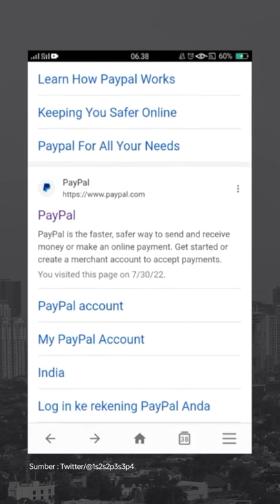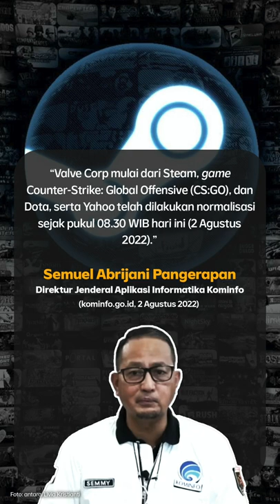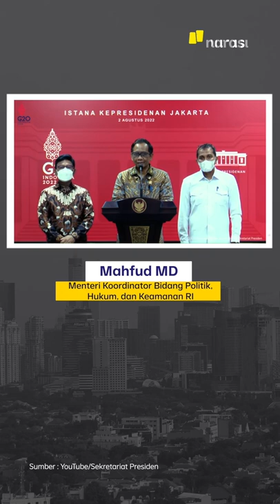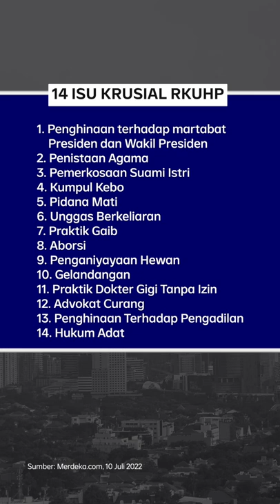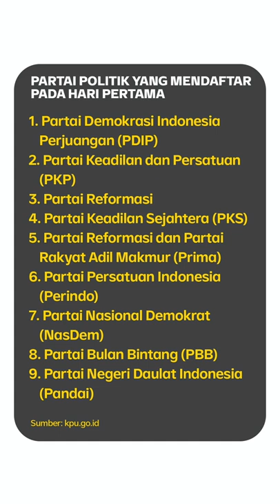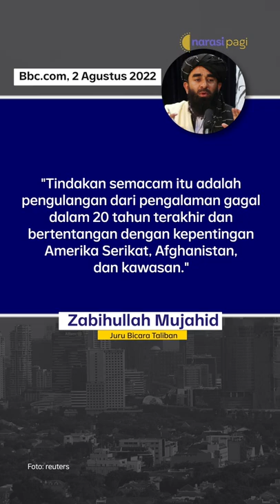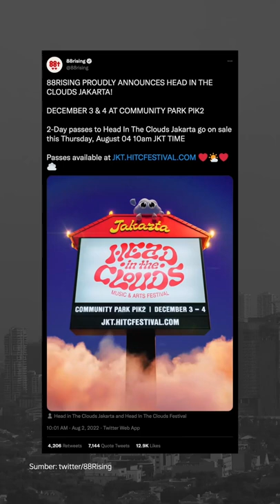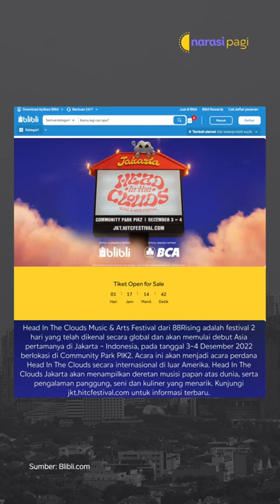KOMINFO BUKA BLOKIR. STEAM, DOTA, HINGGA YAHOO AKHIRNYA BISA DIAKSES | Narasi Pagi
Setelah menuai kecaman publik, Kemkominfo akhirnya buka blokir sejumlah aplikasi. Dirjen Aptika Kominfo mengklaim sejumlah perusahaan aplikasi tersebut sudah daftar PSE. Kominfo juga sempat minta bantuan Kedubes AS buat kontak perusahaan digital AS yang belum daftar PSE.

Selain itu, Kominfo ditunjuk Jokowi buat jadi EO diskusi publik usulan dan pembahasan RKUHP. Dari KPU di hari kedua, hanya ada satu partai yang daftar. Kabar tewasnya petinggi Al-Qaidah juga penting disimak. Buat yang kangen konser, cek jadwal Head In The Clouds Jakarta di akhir tahun.

(Narasi)